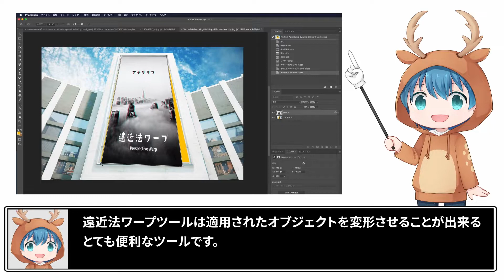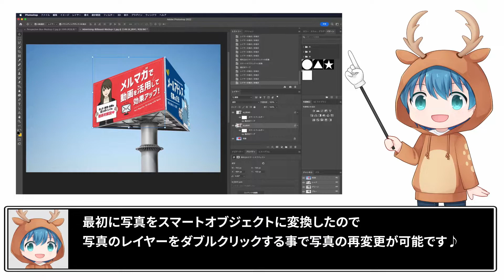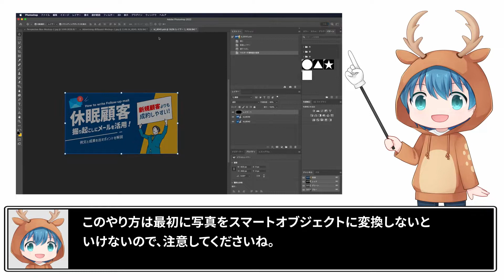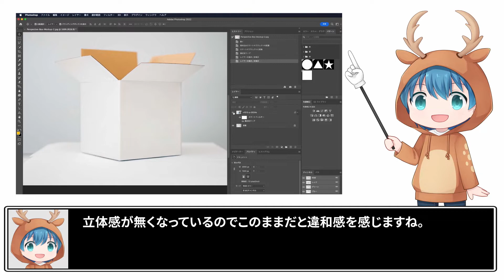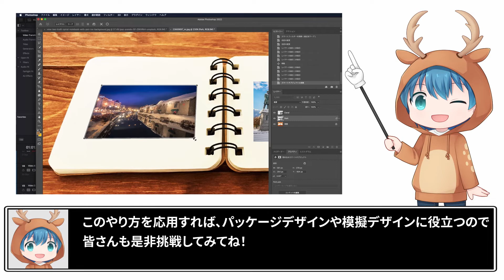🔰【エゾモが教える】Photoshopの遠近法ワープツール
みなさん、こんにちは！エゾモです！
今回もみんな大好きPhotoshopのネタだよ〜！

「ちょっと変わったデザインに挑戦したいけどアイディアが浮かばない…」
そんな悩みにお答えします！
この動画を見れば、初心者の方でも簡単に漫画風なデザインがで作れるようになりますよ！

↓　🖥　Web制作　/　📷　動画制作の依頼　↓

　株式会社アクセスジャパン
　〒064-0823
　北海道札幌市中央区北３条西２８丁目２－１ サンビル６階